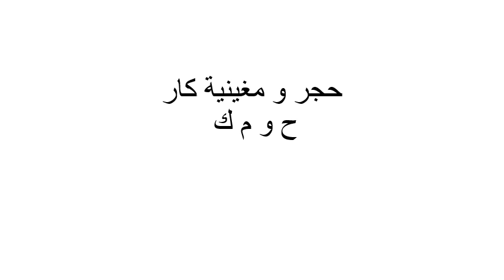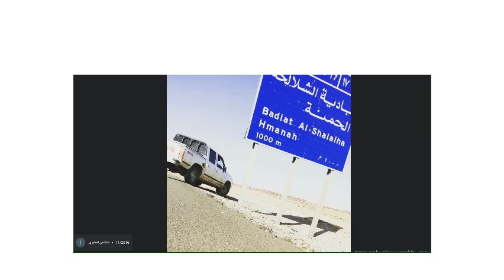حجر و مغينية كار.